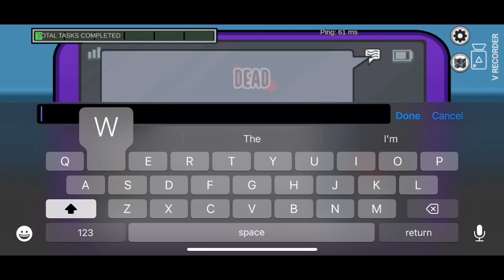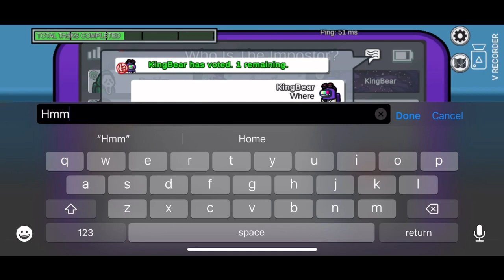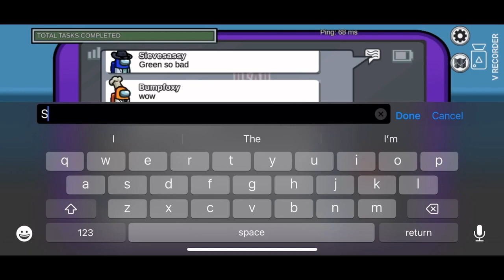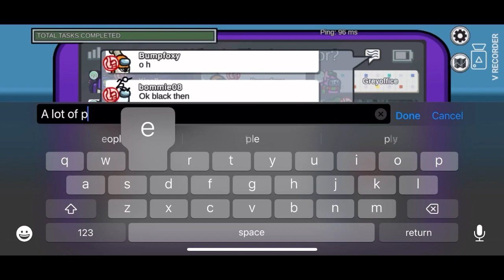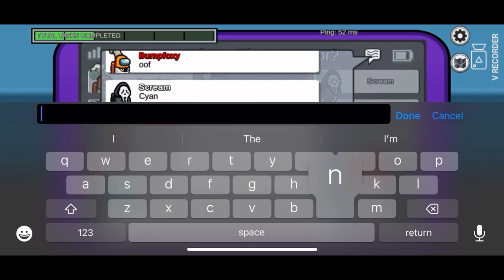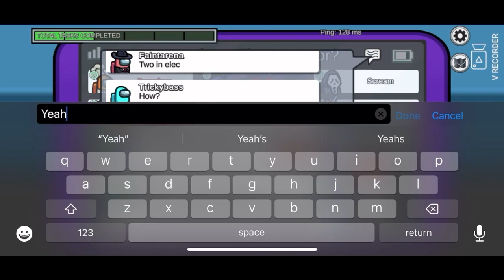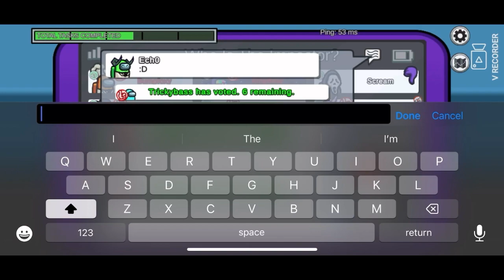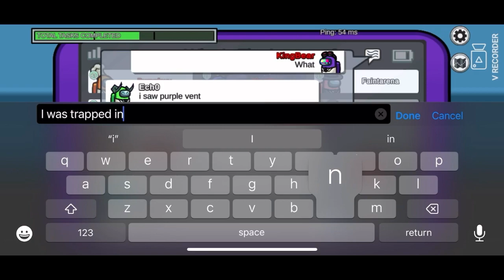Among Us Video 5